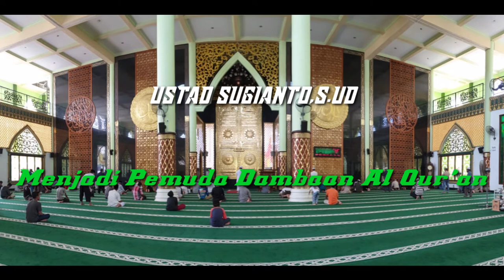Menjadi Pemuda dambaan Al Qur'an || Ustadz Sugianto, S.Ud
Assalamu'alaikum sahabat :) kali ini kajian Islam inspirasi pagi bersama Ustadz Sugianto, S.Ud